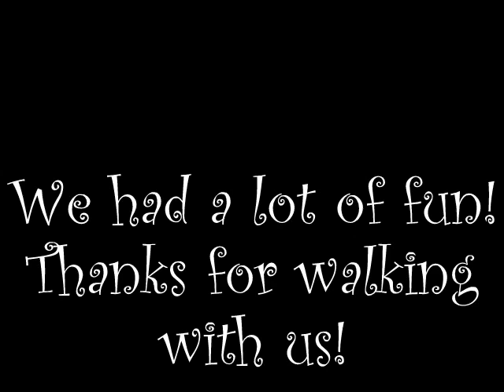Walking with the Pack and our friend Petey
5 dogs on a walk through multi use trail in Anchorage